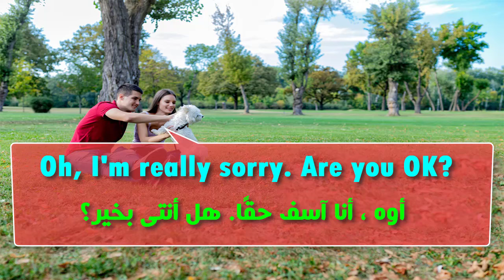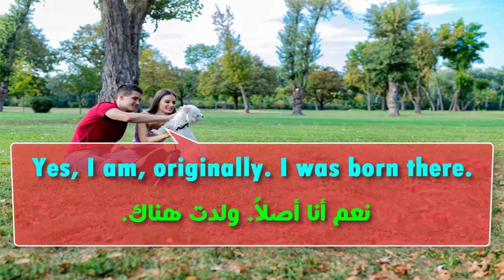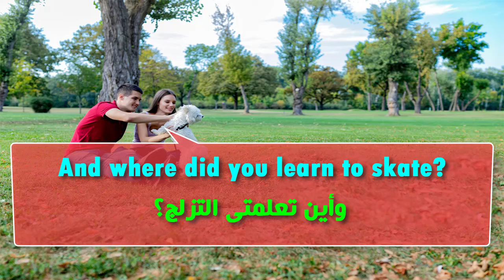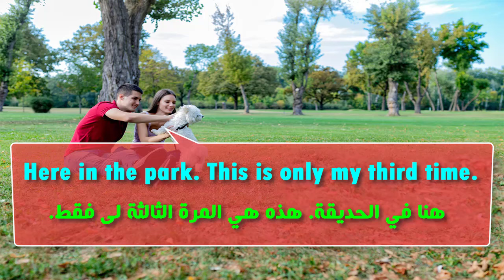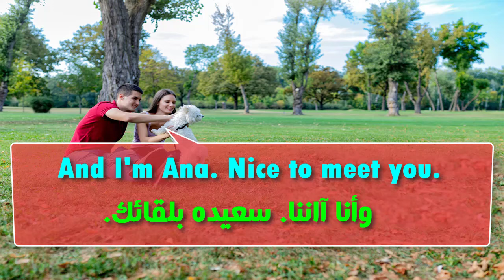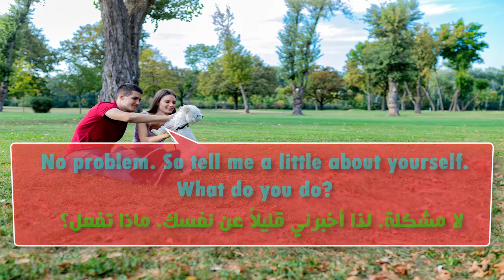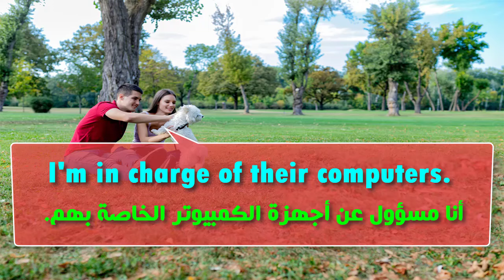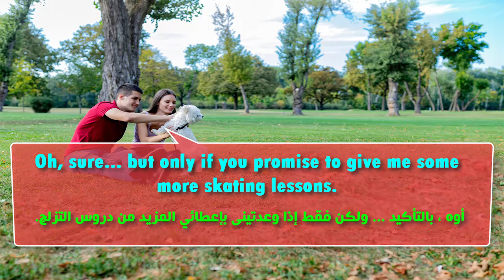تعلم المحادثة باللغة الإنجليزية من خلال محادثة رائعة من الواقع اليومى